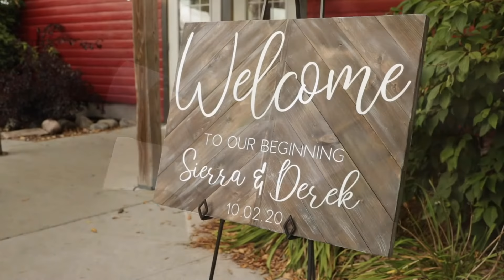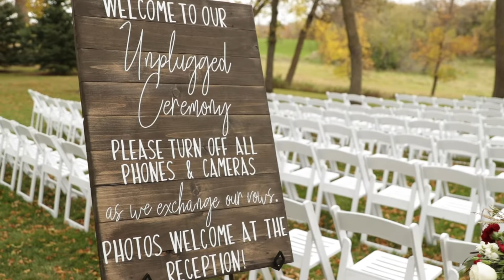Sierra & Derek Wedding Video